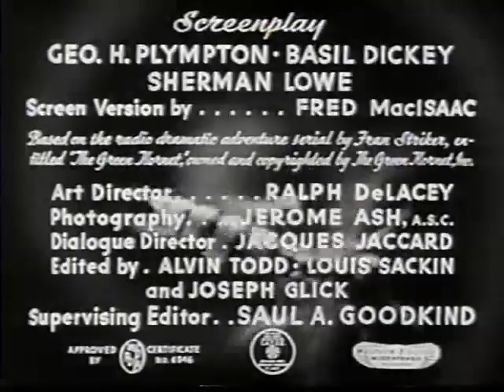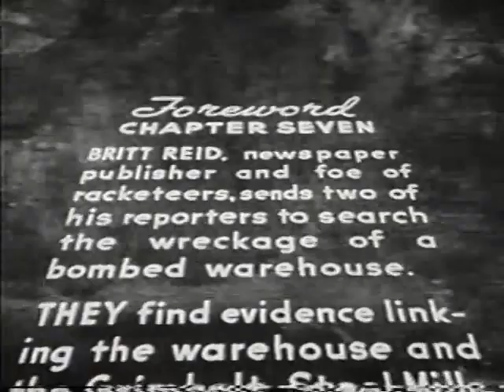The Green Hornet Strikes Again 1941 Chapter 07 Death in the Clouds